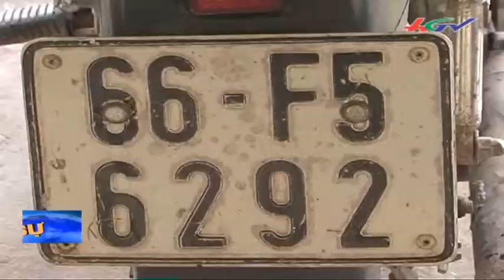Xin đểu cả xe cứu thương | HGTV